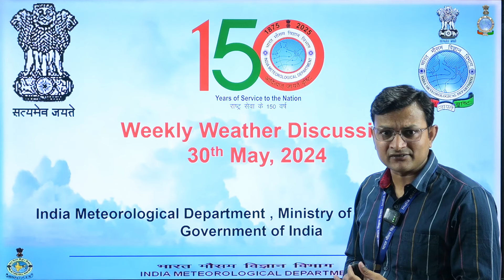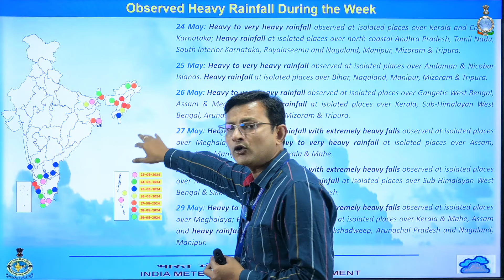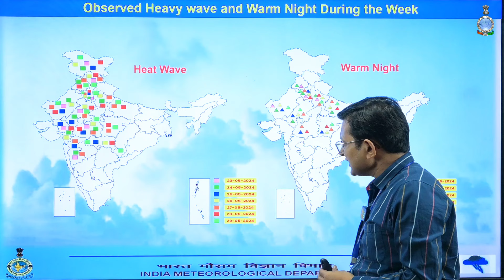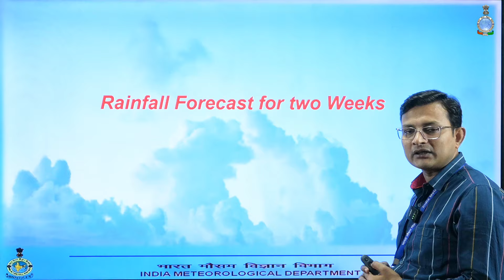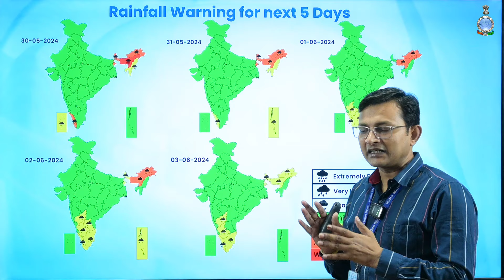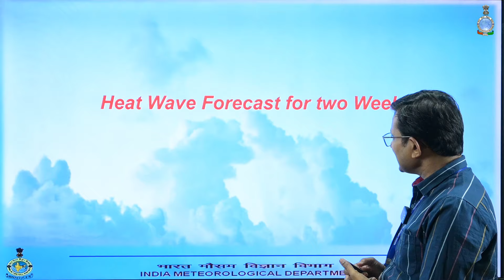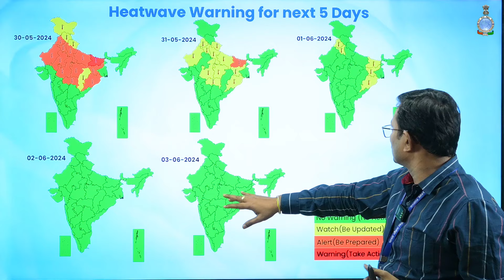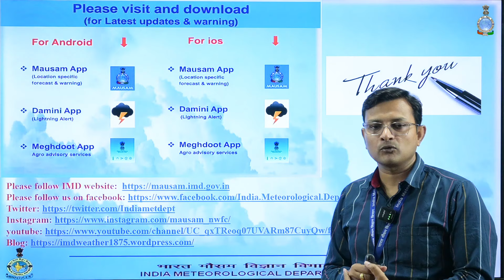Weekly Weather Briefing English (30.05.2024)